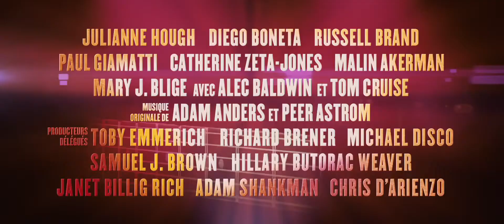Rock Forever - Bande Annonce 3 [VF-HD]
Découvrez aujourd'hui la troisième bande-annonce en français du film Rock of Ages au casting détonnant : Alec Baldwin, Russell Brand, Paul Giamatti, et Tom Cruise en star du rock.

Vodkaster.com est le réseau social du Cinéma
MovieQuiz vidéo, actu ciné, playlists thématiques et plus de 25 000 scènes de films !